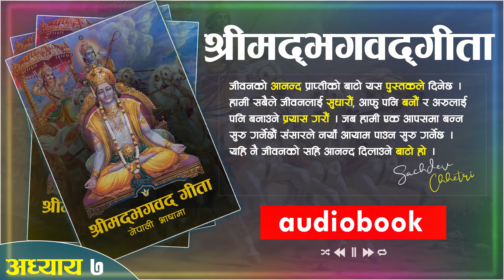श्रीमद भगवद गीता सार अध्याय 7 :नेपाली भाषामा/ Shreemad Bhagwat Geeta-7/ Nepali Language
The Gita is set in a narrative framework of a dialogue between Pandava prince Arjuna and his guide and charioteer Krishna. At the start of the Dharma Yudhha (righteous war) between Pandavas and Kauravas, Arjuna is filled with moral dilemma and despair about the violence and death the war will cause in the battle against his own kin. He wonders if he should renounce and seeks Krishna's counsel, whose answers and discourse constitute the Bhagavad Gita. Krishna counsels Arjuna to "fulfill his Kshatriya (warrior) duty to uphold the Dharma" through "selfless action".The Krishna–Arjuna dialogues cover a broad range of spiritual topics, touching upon ethical dilemmas and philosophical issues that go far beyond the war Arjuna faces. Krishna is also said as the first motivational speaker in human history.

Numerous commentaries have been written on the Bhagavad Gita with widely differing views on the essentials. According to some, Bhagavad Gita is written by Lord Ganesha which was told to him by Vyasa. Vedanta commentators read varying relations between Self and Brahman in the text: Advaita Vedanta sees the non-dualism of Atman (soul) and Brahman (universal soul) as its essence, whereas Bhedabheda and Vishishtadvaita see Atman and Brahman as both different and non-different, while Dvaita Vedanta sees dualism of Atman (soul) and Brahman as its essence. The setting of the Gita in a battlefield has been interpreted as an allegory for the ethical and moral struggles of the human life.

The Bhagavad Gita presents a synthesis of Hindu ideas about dharma, theistic bhakti, and the yogic ideals of moksha. The text covers jnana, bhakti, karma, and Raja Yoga (spoken of in the 6th chapter)  incorporating ideas from the Samkhya-Yoga philosophy.

The Bhagavad Gita is the best known and most famous of Hindu texts, with a unique pan-Hindu influence. The Gita's call for selfless action inspired many leaders of the Indian independence movement including Bal Gangadhar Tilak and Mahatma Gandhi; the latter referred to it as his "spiritual dictionary".

"Mind is part of life and knowledge is mind of life"
Once time catch it and see result
 OUR CHANNEL ABOUT EDUCATION NEWS AND KNOWLEDGE YOU CAN GET EVERY THING IN OUR CHANNEL.
 IT'S MY BEST ATTEMPT ON YOUTUBE I HOPE YOU WILL PUSH ME FOR FORWARD.
I WANT TO HEARTLY REQUEST ALL OF YOU, IF YOU DON'T LIKE ANYTHING PLEASE COMMENT ME.
Search on facebook- sachdev chhetri
search on twitter- sachdevchhetri1
All OF YOU FRIENDS
I HOPE YOU WILL SUPPORT ME